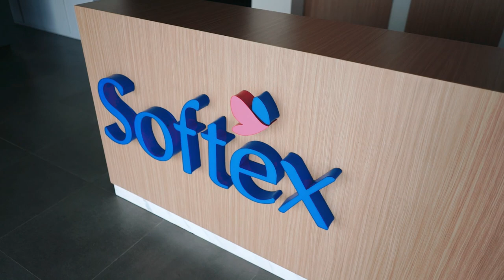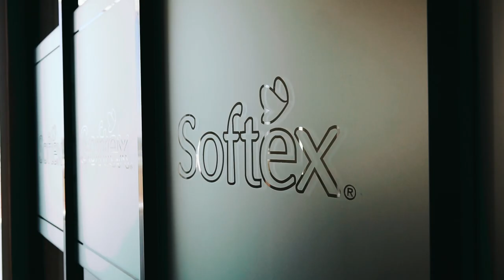Softex Indonesia Karawang Plant Renovation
Our design and build collaboration project with Design Intervention (DSN). Located at Karawang - Jawa Barat, we build the interior and all the furniture inside, approximately 1700 sqm area.